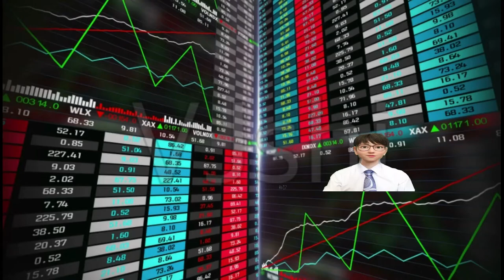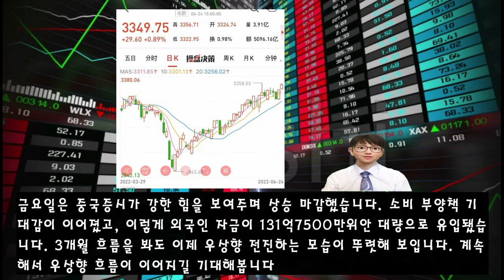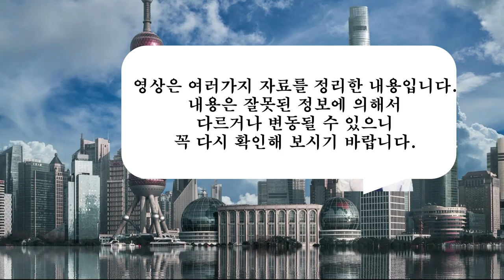"글로벌 하락장에도 끄떡없다" 나홀로 우상향 그림 그리는 중국증시. 앤트그룹 IPO 소식에 알리바바 주가 급등락. 빅테크. [중국 주식 전망]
미국발 긴축 공포에도 끄떡없이 나홀로 독주를 이어간 중국증시
주 초반 외국인 자금이 이탈하며 주춤하더니
다시 거래대금 터지며, 외국인 자금 대량 유입

앤트그룹의 상장은 성공적으로 진행될 수 있을까?